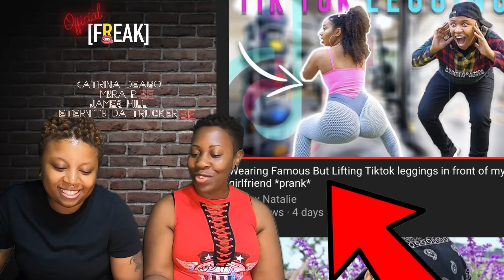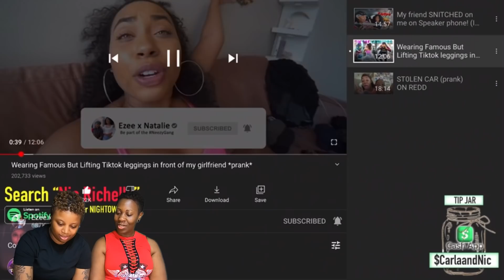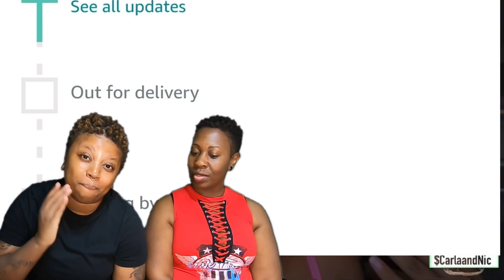[EzeexNatalie Reaction] Natalie's Tiktok Leggings Ezee Reaction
If you are interested in short erotic stories narrated by Carla and Nic then either join our onlyfans account or become a "Big Freak" channel member by joining the membership of our youtube channel. Click the link below if you do not see the "Join" Button.

Video Reaction: